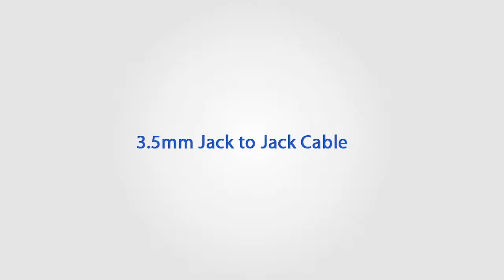Decrescent 3.5mm Jack to Jack Cable for anything with an AUX input/output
If your car supports a direct AUX (headphone) type connection then this cable will allow you to connect your iPod, iPhone or MP3 player directly. If this connection is present on your home stereo system then this can be used for the same purpose here also.